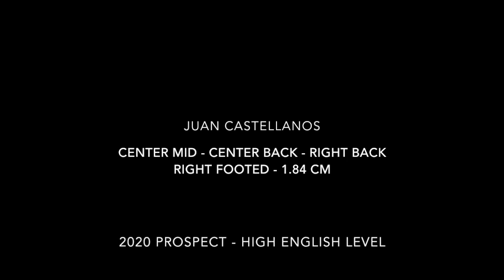Juan Castellanos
All Around Player - Right Footed

Good Size and Skill Set - High English Level

Center Mid
Center Back
Right Back